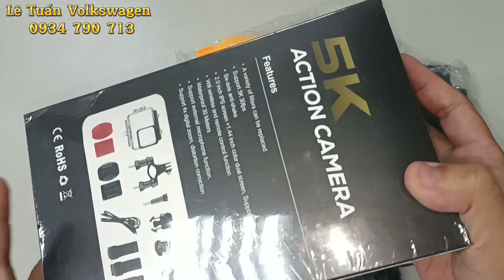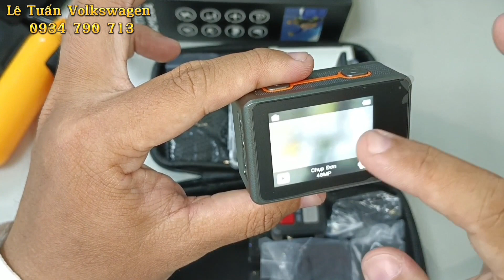Review Chi Tiết camera hành trình actioncam Ausek S81 giá rẻ chất lượng video quay và âm thanh tốt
Review Chi Tiết camera hành trình actioncam Ausek S81 giá rẻ chất lượng video quay thực tế và âm thanh tốt

Thời gian qua Tuấn đi du lịch chơi với gia đình, trải nghiệm xe oto và quay video vợ chồng Tuấn mua hàng gửi qua Mỹ, Canada, Úc và các nước khác, Tuấn đều quay video bằng điện thoại để đăng lên Youtube Kênh Lê Tuấn Volkswagen cho mọi người xem. Tuy nhiên hôm nay xin được tiền từ vợ nên được cho phép mua 1 cái máy actioncam quay hành trình sẽ hay hơn có trải nghiệm video mới mẻ hơn.
Tuấn nghiên cứu quá trời, cuối cùng quyết định mua em Ausek S81 này, trên thị trường có nhiều dòng máy actioncam để dùng làm camera hành trình với giá và chất lượng đa dạng. Chọn em này vì Tuấn xem trên Youtube có rất nhiều bạn review em S81 này rồi, Tuấn thấy nó phù hợp với nhu cầu của mình nên Tuấn mua (nói chung cũng liều vì chưa xem hàng thực tế mà mua online, Tuấn đánh giá vậy là liều hjhj còn những bạn quen mua online thì Tuấn không dám so sánh)
Mua về quay mới thấy thích, Chất lượng video và âm thanh rất uke.
Còn về bền không thì không biết, dùng rồi sau 1 năm nó còn chạy thì quay lại cho mọi người biết hen.
Mọi người có sở thích quay video và làm kênh youtube giống Tuấn thì có thắc mắc gi về máy camera hành trình actioncam Ausek S81 cũng có thể alo Tuấn theo số hotline trên gốc màn hình để hỏi nhé.

✔ Kênh Chính thức Đại Lý 4S xe hơi Volkswagen Việt Nam.
✔ Nơi có thông tin mới nhất về các dòng xe Volkswagen nhập khẩu từ Bắc Mỹ